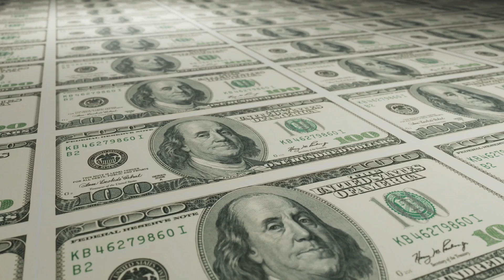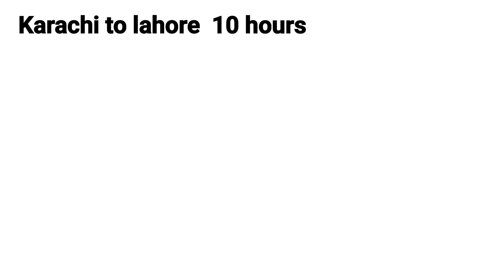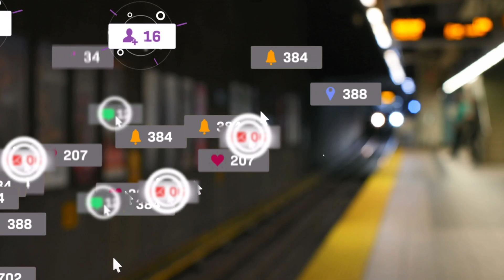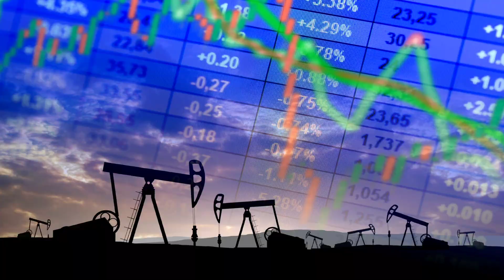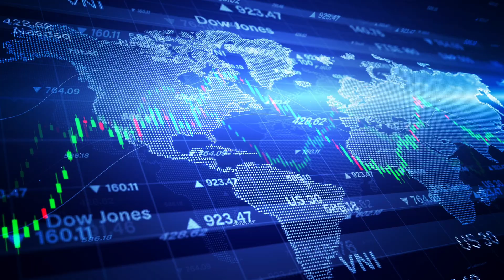ML-1 Railway Project - Most Expensive Project of Pakistan Under Cpec | Sohail Azam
the Main Line-1 (ML-1) railway project under the China-Pakistan Economic Corridor (CPEC)
The Up-gradation and Dualization of ML-1 aims to modernize and enhance Pakistan's railway infrastructure. It spans a length of   1733 kilometers from Karachi to Peshawar and Taxila to Havelian. Here are the key components:

1. Track Improvement
   - Laying a new track with an improved subgrade to support speeds of up to  160 km/h.
   - Increasing speed from the existing 65-105 km/h to the target range of 120-160 km/h.

2. Bridges and Signaling:
   - Rehabilitation and construction of major bridges.
   - Provision of modern signaling and telecom systems.
   - Conversion of level crossings into underpasses or flyovers.
   - Fencing along the track.

3. Dry Port near Havelian:
   - Establishment of a dry port near Havelian  to facilitate efficient cargo handling and transportation.

Project Progress:
- Feasibility studies are complete.
- The ML-1 project was declared 'Strategic' by the  6th Joint Coordination Committee (JCC) in Beijing.
- A framework agreement was signed during the  Prime Minister's visit to China in May 2017.
- The project will be executed in **three packages.
- The  Preliminary Design commercial contract was signed in May 2017.
- The  Planning Commission  approved the project's PC-1 in August 2020.
- Financing arrangements are being finalized through  concessional loans  from the Chinese government.

Job Opportunities:
During the project's construction, it is expected to create  24,000 job opportunities .